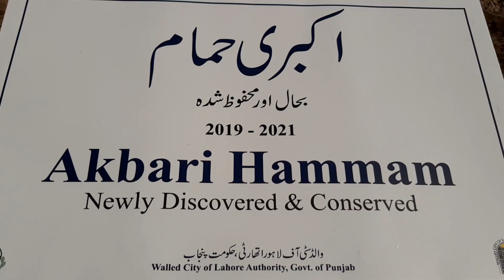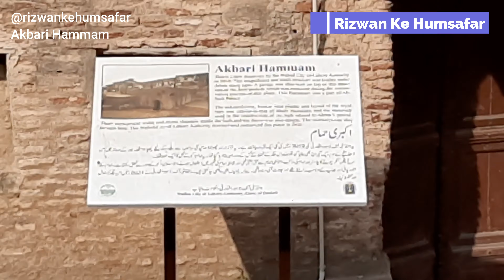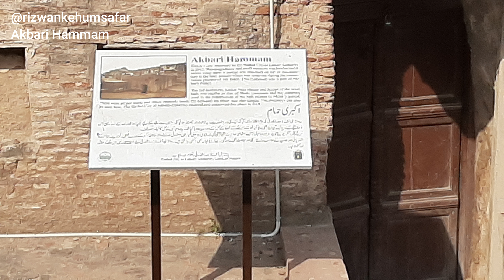Underground Bath of King Akbar || اکبر بادشاہ کا خفیہ حمام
حال ہی میں لاہور کے شاہی قلعہ میں زیر زمین حمام کی دریافت نے تاریخی تحقیق کی نئی راہیں کھول دی ہیں۔ یہ اہم دریافت خطے کے تعمیراتی اور ثقافتی ورثے میں قیمتی بصیرت فراہم کرنے کا وعدہ کرتی ہے۔

The recent discovery of an underground bath at Shahi Qila in Lahore has opened new avenues for historical exploration. This significant find promises to provide valuable insights into the architectural and cultural heritage of the region.

The underground bath is situated within the premises of Shahi Qila, also known as Lahore Fort, a UNESCO World Heritage Site. The fort is renowned for its architectural grandeur and historical importance, dating back to the Mughal era. The discovery of the underground bath adds another layer to the already rich historical tapestry of the site.

Preliminary examinations reveal intricate architectural details in the underground bath. The structure showcases the advanced engineering and aesthetic sensibilities characteristic of Mughal architecture. The bath includes elements such as arched entrances, domed ceilings, and a network of channels suggesting a sophisticated water supply system.

Establishing the historical context of the underground bath is crucial for understanding its purpose and significance. Researchers are exploring connections to various periods, including the Mughal and Sikh eras, to determine the evolution of the structure over time

"Unveiling History's Hidden Gem: Journey Through the Akbari Hammam at Shahi Qila, Lahore"
"Secrets Beneath the Surface: Exploring the Mystique of Akbari Hammam at Shahi Qila, Lahore"
इस तरह के अधिक वीडियो के लिए उस अधिसूचना घंटी को पसंद, सदस्यता और हिट करना न भूलें!

The Secret Hammam of Mughals | اکبر بادشاہ کا ایک  زیرِ زمین حمام | मुगलों का गुप्त हम्माम
400 Years Old Shahi Hammam Lahore | A Wonderful Building Of Mughal Empire
Akbar Badshah ne Ye Hammam apni wife k lye banaya || Underground Royal Bath Gujrat
400 Years old Akbari Hamam invention | Hamam
Unveiling the Enigma: King Akbar's Secret Underground Bath 💦🏰
Discovery of Akbari Hammam - Underground Bath at Shahi Qila, Lahore: A Historical Unveiling